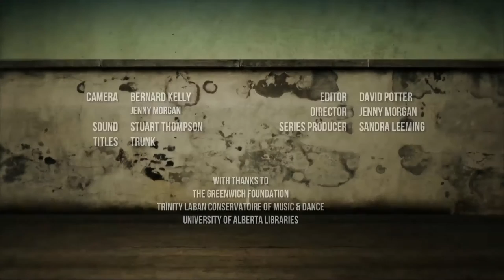Rear Window : Blackfoot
Music composed in honour of America's First Nations, played in the spectacular surroundings of the Royal Naval Chapel in Greenwich, London, in the presence of eloquent Blackfoot survivors of what concert organiser and musician Rivka Golani calls "the greatest holocaust."